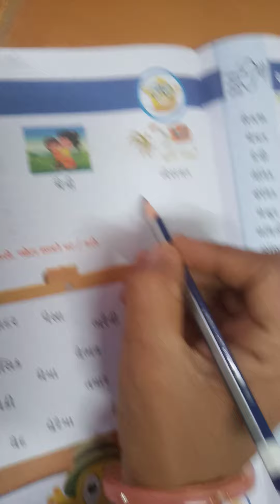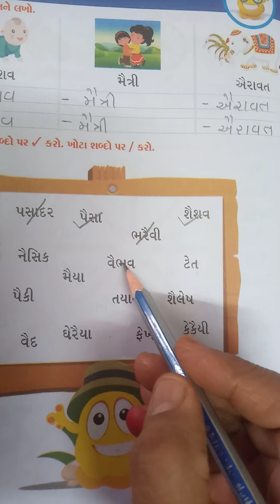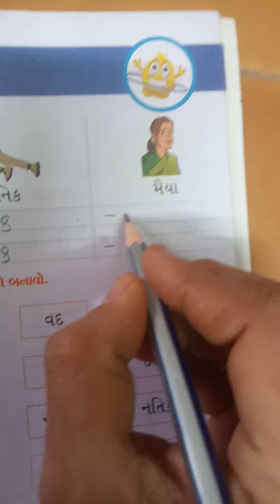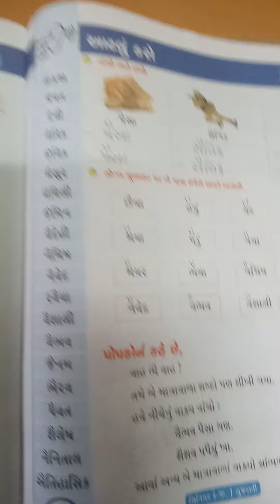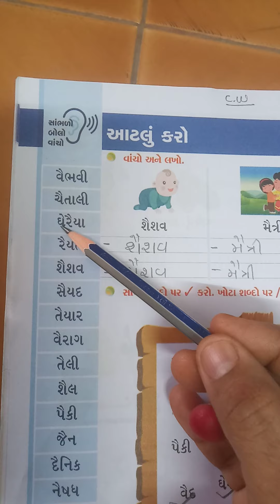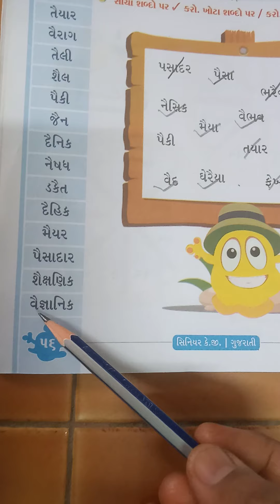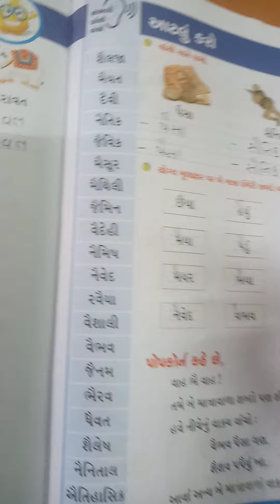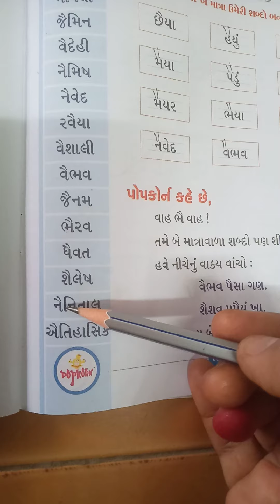H K G gujrati